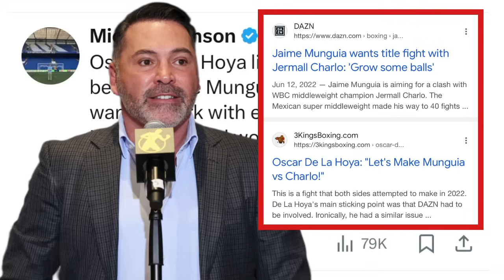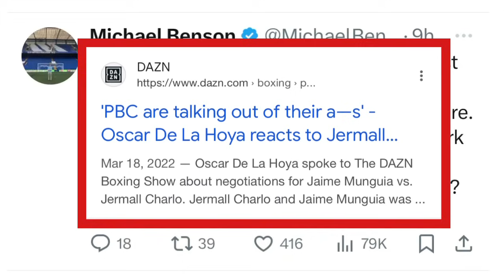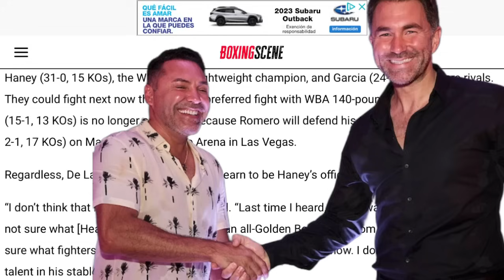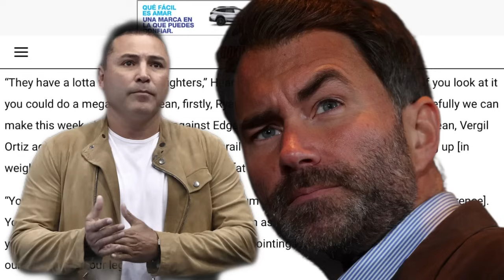THE RELAY: Matchroom vs Goldenboy, Canelo vs Charlo/Crawford, What about David Benavidez?